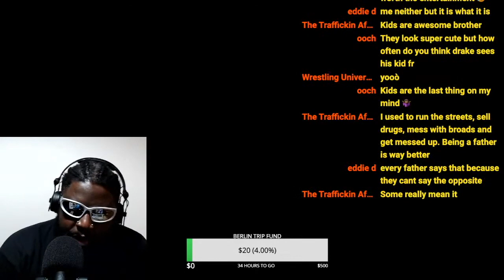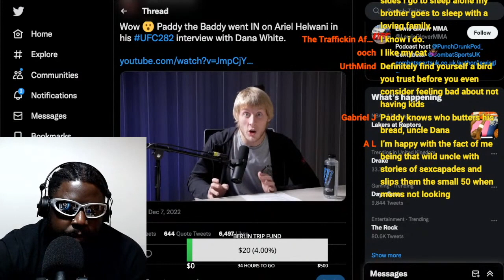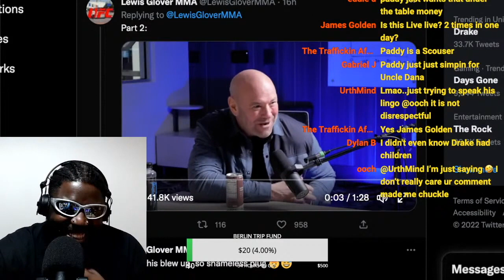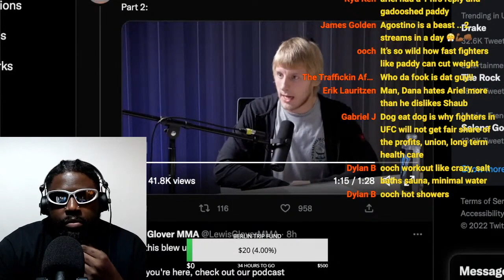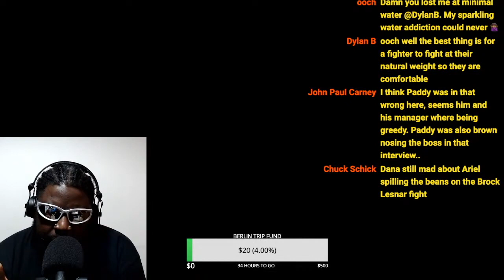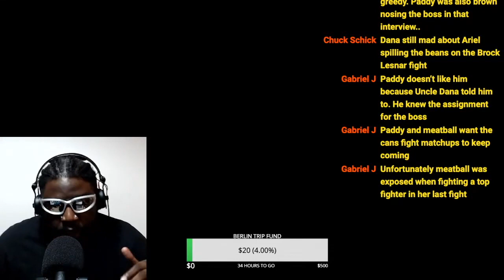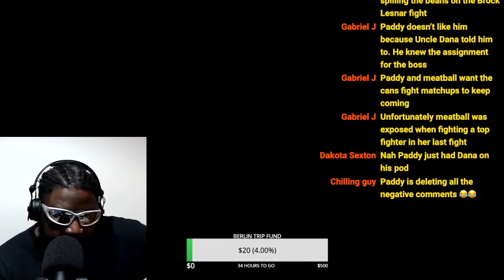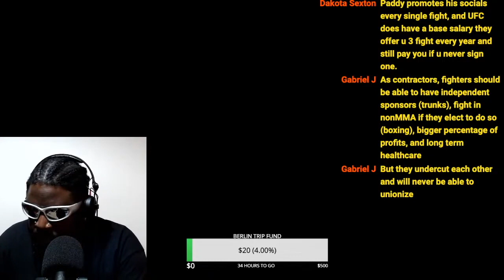PADDY PIMBLETT ATTEMPTS TO DESTROY ARIEL HELWANI